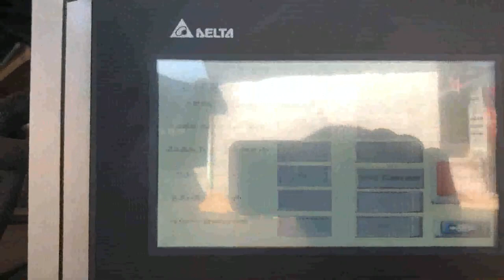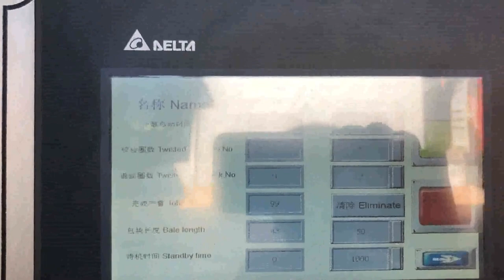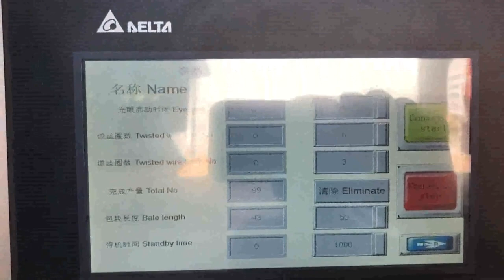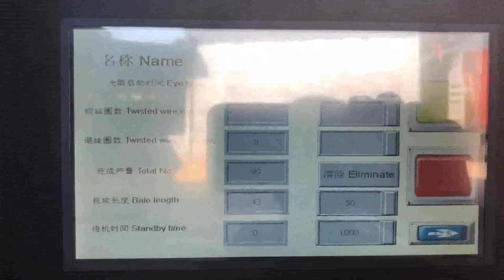cardboard box baler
Cardboard Balers Compactors India, Vertical Baling Presses Poland, Large vertical industrial cardboard baling press. The HSM V, Press 820 Plus is a vertical baler machine with a small footprint. The machine produces around 2, 5 cardboard bales per hour. You can load your cardboard boxes and sheets into the machine by folding down the upper half of the door. Cardboard Box Baler Kyrgyzstan, Cardboard Box Baler Suppliers UK, Alibaba.com offers 777 cardboard box baler products. About 72% of these are other packaging machines, 5% are waste management, and 4% are balers. A wide variety of cardboard box baler options are available to you, such as machinery hardware, apparel, and food. Cardboard Baler Nigeria, Cardboard Balers Mozambique, 2020, 3, 16Cardboard Baler Selection Guide. A baler is the primary machine for cardboard or corrugated box recycling. Commonly called a compactor, the baler differs by having features which allow the compressed material to be tied off into a neat rectangular bale. The first step is to determine the volume of cardboard generated. The industry standard is, China Cardboard Baler Norway, Cardboard Baler Algeria, China Cardboard Baler manufacturers, Select 2020 high quality Cardboard Baler products in best price from certified Chinese Cardboard Box manufacturers, China Cardboard suppliers, wholesalers and factory on Made, in, China.com Cardboard Box Balers Laos, Industrial Baler Machines Ghana, OCC, cardboard box, OCC, cardboard box, AT Series. Open, End Horizontal Baler Series, mid, range to high volumes. Fully automatic operation including automatic tie, off of finished bales. Good for OCC, cardboard,, Paper, Plastics, and UBC, Steel Cans., Full Eject Wide Box Horizontal Baler Series, moderate to mid, range volumes. Semi, automatic, Cardboard Compactor Ethiopia, Carton Balers Australia, Always choose the cardboard compactor with the baling capacity above your current volume. View more PROSINO cardboardcarton shredders or granulators for further size reduction purpose. Quick links, What is the importance of Cardboard Baler and Cardboard Shredder. Which cardboard can be recycled, cardboard recycling. 8 Steps of cardboard recycling Balers from BALEMASTER Togo, Baler for cardboard and Russian, CORRUGATED CARDBOARD. Balemaster balers offer an ideal combination of baling accessories and solutions to meet your unique corrugated anc cardboard waste handling requirements. Whether you need to bale laminated single face or 2000 lb test triple wall, a baler from Balemaster can be equipped to meet your exact waste or recycling needs. Used Box Baler Used Box Baler offers a variety of used cardboard balers for sale. Call us at, 931, 563, 4704 or email us at Cardboard Balers for Sale View New Used Balers Malta, Turkey, What is a Cardboard Baler, Cardboard Balers are designed to compress empty cardboard boxes or other bulk packaging materials down into manageable bales or bundles that can be recycled or otherwise disposed of. Once the cardboard is compressed, the bales are tied off and the bundles become a, Cardboard Balers Cote D Ivoire, Waste Management Equipment New Zealand, Our cardboard waste baler and other waste management compactors bale an impressive range of waste products from cardboard, plastics, paper, shrink wrap, PET, cans, general waste, rags, plastic drums, metal drums, tyres, glass, bottles, bumper bars, mattresses, plastic pipe and bulka bags amazingly all these things can be compacted by Autobaler. Trash Compactor Azerbaijan, For Cardboard and Shrink Wrap Montenegro, Trash compactor for Waste Handling at A Plus Warehouse. Simple and Safe Operation; Takes Care of Your Cardboard and Shrink Wrap; Bales are formed by feeding baling wire through the machine. Cardboard Box Baler Italy, Buy Cardboard Box Greece, Cardboard Box Baler, Find Complete Details about Cardboard Box Baler,Cardboard Box Baler,Cardboard Baler Horizontal Baler Automatic Baler,Waste Paper Recycling Machine from